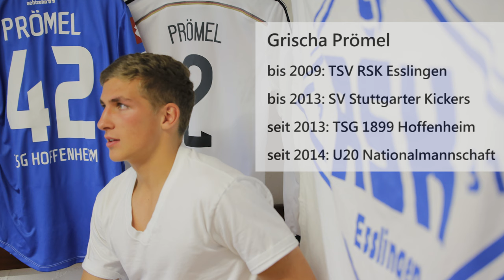Im Interview mit Grischa Prömel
Grischa Prömel (20), der bis zu seinem 14. Lebensjahr in der Jugend des TSV RSK Esslingen spielte, wurde zur U20 Weltmeisterschaft in Neuseeland in den DFB-Kader nominiert und absolvierte alle Spiele bis zum Ausscheiden im Viertelfinale.
Im Gespräch mit Erik Scherrieble erzählt er von seinen letzten 2 Jahren bei der TSG 1899 Hoffenheim, den neuen Erfahrungen während der Zeit in Neuseeland und der Verbundenheit mit seinem Heimatverein TSV RSK Esslingen